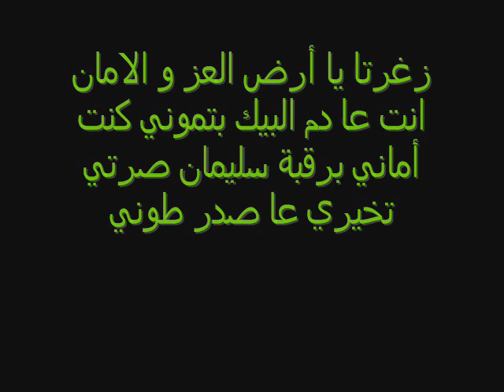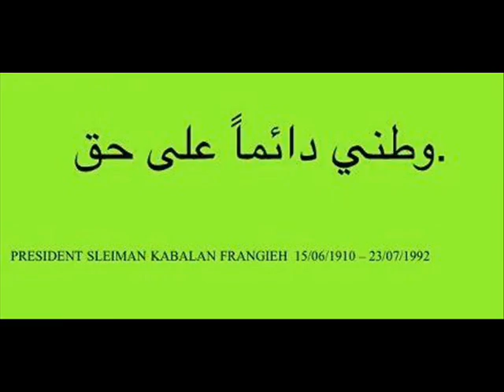يا طوني زغرتا بعينيك